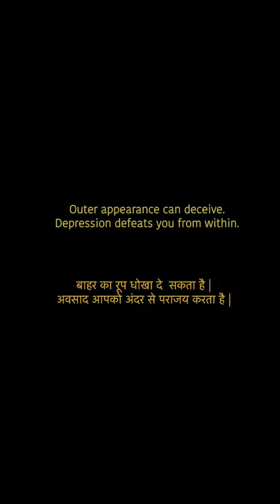Within | अंदर | A film about depression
A film about depression

Starring: Mridul Khanna
Thanks: Varsha Dasgupta, Jyoti Khanna
A Film by: Dhruv

(use earphones, warna ghanta samajh ayega)